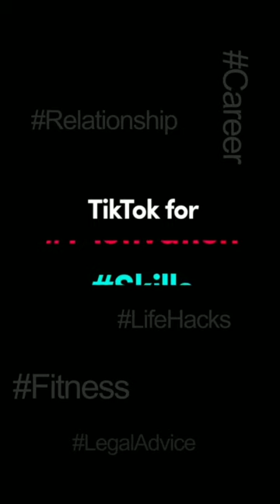New Tiktok viral video | Ritesh D, Adnan, team07, team nawab, lucky dancer, All letest video 2019